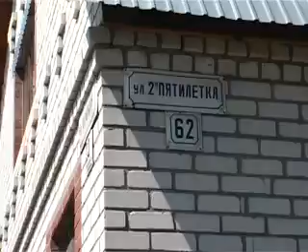Испортили тротуар трубой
Санитарная комиссия вновь выявила нарушения. Ее очередной рейд был полностью посвящен рассмотрению жалоб горожан.